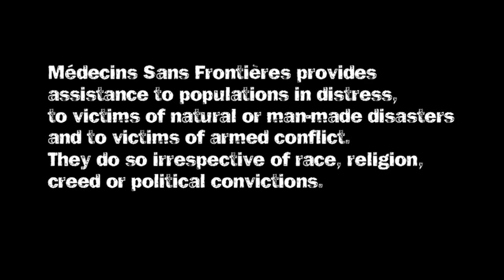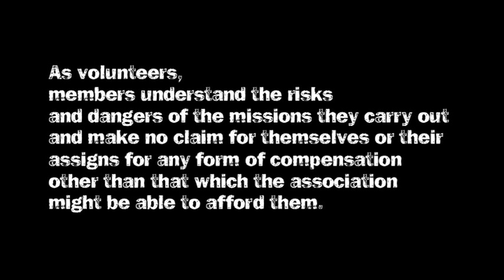Introduction to MSF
Médecins Sans Frontières (MSF) is an independent international medical humanitarian organisation that delivers emergency aid in more than 60 countries to people affected by armed conflict, epidemics, natural or man-made disasters or exclusion from healthcare.